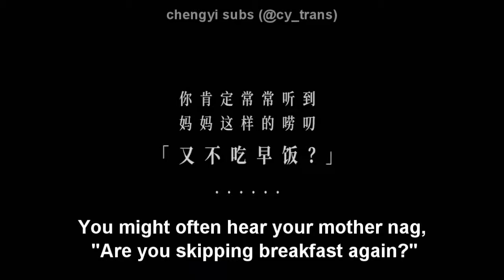[ENG SUB] Cheng Yi x Nestle Ad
For more updates and translations, you may check out my twitter